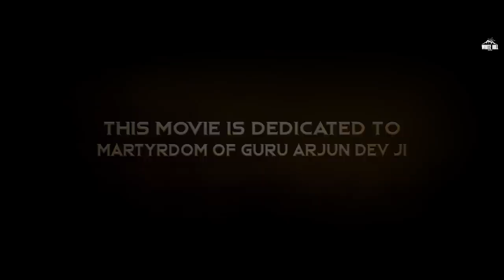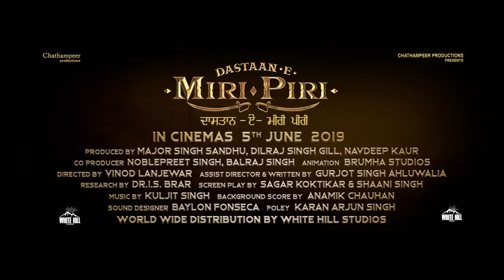Dastaan - E - Miri Piri (Official Trailer) | Animated Movie | Rel. on 05th June | White Hill Music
Presenting the official trailer of upcoming Animated Movie "Dastaan - E - Miri Piri", this movie is dedicated to martyrdom of Guru Arjun Dev Ji.
Its Chathampeer Productions Presentation.
Directed by Vinod Lanjewar.
Produced by Major Singh Sandhu, Dilraj Singh Gill, Navdeep Kaur

Releasing Worldwide on 5th June

Movie Credits:

Movie Title: Dastaan - E - Miri - Piri
Co - Producers: Noblepreet Singh, Balraj Singh
Animation: Brumha Studios
Assistant Director & Written By: Gurjot Singh Ahluwalia
Research By: Dr. I.S. Brar
Screenplay By: Sagar Koktikar & Shaani Singh
Lyrics By: Bir Singh
Music By: Kuljit Singh
Background Score By: Anamik Chauhan
Sound Designer: Baylon Fonseca
Foley: Karan Arjun Singh
Worldwise Distribution By: White Hill Studios
Special Thanks: Raza Murad Ji , Dharam Seva Record, Hanji Radio Australia, 5ab Tv Australia, Supple Tek Industries,  Ashok Babani Ji